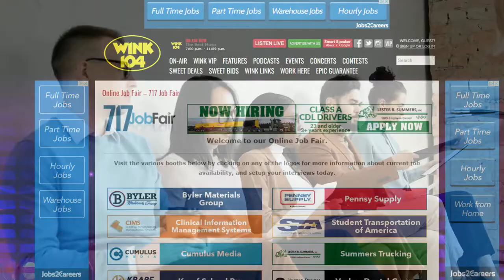Looking for a way to fill positions? Recruiters check out radio and digital recruitment campaigns!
You can't fill every position with a job ad. Sometimes you need to go out and find the best talent, and that's where radio and digital targeting comes in. I'm Keith Hanshaw and I'm here to show you how to use these powerful tools to find the best candidates for your company.
In this video, I'm going to show you how radio and digital targeting can help recruiters fill more positions.

Radio advertising has always been a great way to reach a large audience quickly, and with the growth of digital advertising, it's now easier than ever to target specific demographics with your message. Coordinating your recruitment message with radio, they hear your job offer. With digital, they see your offer. Stop waiting for candidates to FIND YOU! If you're looking to fill more positions in your company, be sure to check out our latest video on how radio and digital targeting can help you achieve your recruitment goals.
Finding the right person for the job is essential, but it can be tough. Luckily, there are radio and digital recruitment solutions that can help. By advertising your job openings on these platforms, you can reach a large number of qualified candidates quickly and easily. So if you're looking for a way to fill positions fast, check out radio and digital recruitment solutions!

Recruiters are always looking for new, innovative ways to find the best talent. And radio and digital recruitment solutions just might be the answer. With so many people spending time online and listening to music or podcasts, it's a great way to reach potential candidates.